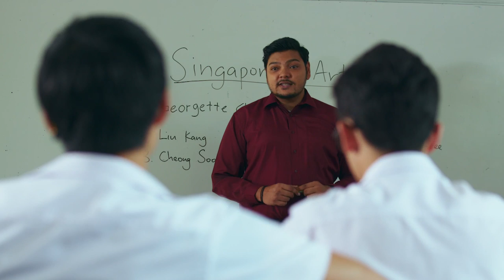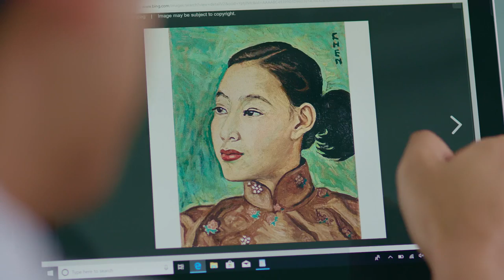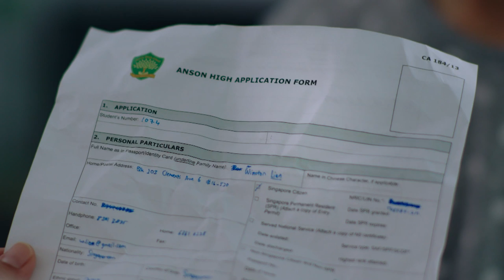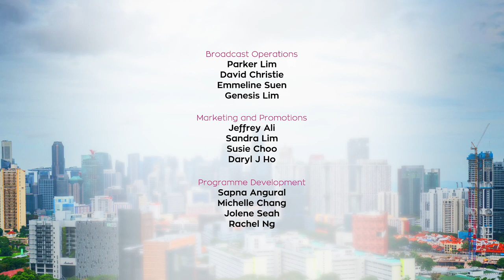Lion Mums S3 EP4 | Exchange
After many frustrating attempts, Durrani finally makes the first move to meet the much-hyped tutor, Claude, and is immediately impressed by his smarts. Meanwhile in the Lian household, Chae Lian’s feud with Winston is finally appeased by the arrival of Keong, whom we realise is here in Singapore only because of a suspicious deal. Will Winston be convinced to sign the Anson High transfer letter? At the same time, Suresh’s future is at stake when he is retrenched from work - but he receives an unlikely help from Min Yi. Back in Charleston, Grace is on a secret mission to hunt for her ideal Discipline Master, and a power-hungry Miss Sim is all ready to pounce on the chance to make all of Charleston do her bidding, when she plans something up her sleeves with the unsuspecting Mr Quek.